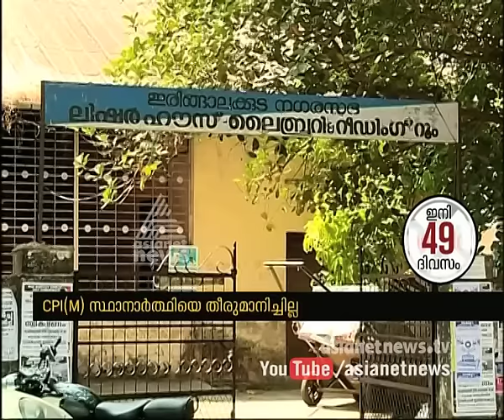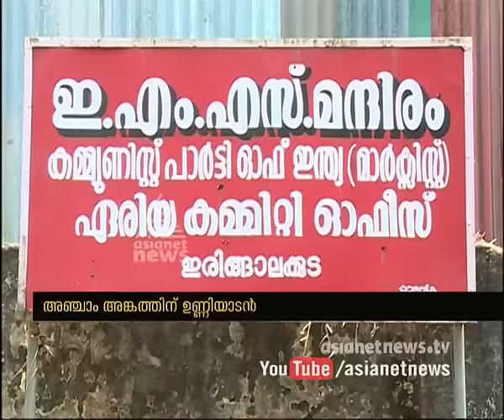Thomas Unniyadan will compete from Irinjalakuda in Assembly election 2016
തോമസ്‌ ഉണ്ണിയാടന്‍ ഇരിഞ്ഞാലക്കുടയില്‍ നിന്നു മത്സരിക്കും